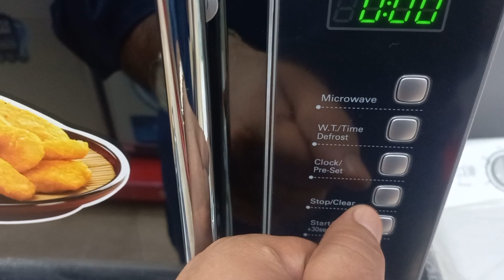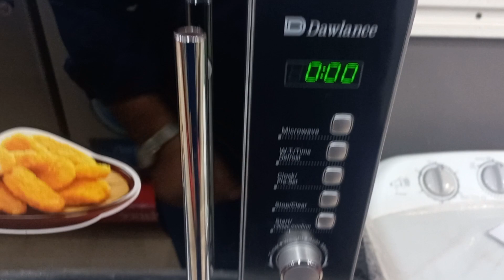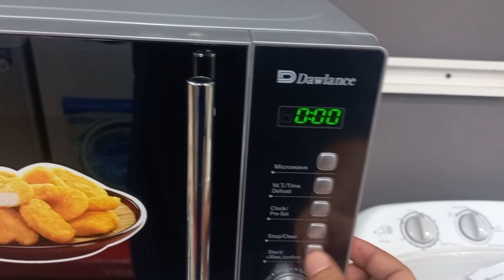how to used digital microwave Owen of dawlance full detail #2023#fef limited M 295